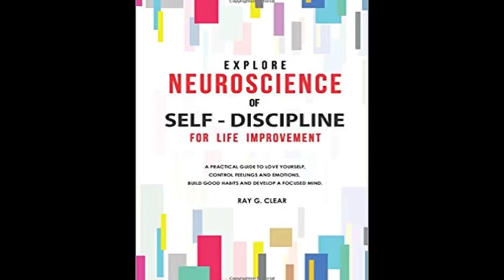Explore Neuroscience of Self Discipline by Ray G Clear * Audiobook * - Full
Feeling a lack of willpower in the daily tasks and want to take control of your life?
There are so many ways we can improve the quality of our future; we only need to learn how to re-design our habits.

That's a fact is we all experience negative moment during our lifetime and at some point we need to work against those circumstances; to break through that you need to examine what are the barrier that prevent any change and remove them from your habits.

That is where the neuroscience of self-discipline nudges you in the right direction.

By awaking your willpower you will learn how to prioritise happiness and find the ultimate life-balance. Breaking bad habits and replacing them whit good ones is at the heart of everything you do and the things that affect you daily life.

EXPLORE NEUROSCIENCE OF SELF-DISCIPLINE for LIFE IMPROVEMENT is designed to show you how to build better habits in a few simple steps and teach you the importance of mental toughness for life improvement.

You will learn:

the importance of neuroscience of self-discipline: how the practice of mindfulness and willpower can help to redesign your life;
the key factors to activate self-discipline. What motivates or prevents changes for the life improvement;
how your habits shape your identity and 5 simple steps to build better ones; including a practical chart to fill in with your goals that will help to be focused on your personal progress and achievements;
four principles of mental toughness and general rules to improve concentration and avoid distractions;
controlling your emotions and making decisions before the negative emotions take over.

All too often we take the easy path to our detriment; isn't the time to create a life vision for everlasting results?

Steer clear of anxiety and unnecessary worrying, this book provides easy and practical procedures for getting mentally strong, finding the optimal balanced mindset and making YOU the priority!